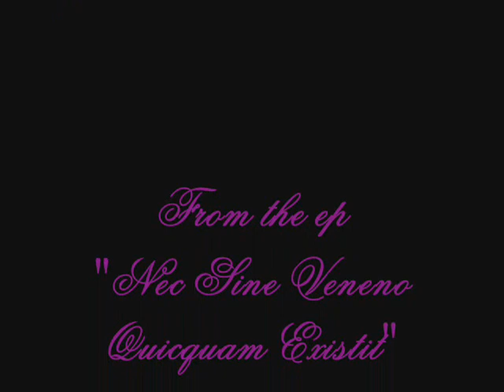Incessante Pioggia, ove il mio Cuore Batte _ J.L.R. de Loinvie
Un piccolo brano di un altrettanta piccola raccolta, denominata "Nec Sine Veneno Quicquam Existit", ovverosia "Non v'è nulla al mondo che non sia veleno". E' una famosa frase di Paracelso, Maestro di Alchimia, scelta con passione per racchiudere il senso di questi miei nuovi brani...

-Louie-